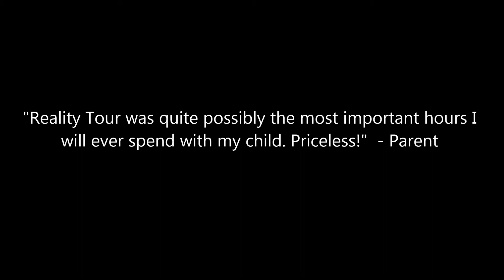"My Kid." | Reality Tour | 2021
This is a relaunch of the original "My Kid." video with our new Star Parent car window decal sticker. This is an introduction to Reality Tour - parent & child drug prevention education program for children 10+ who attend with their parent/guardian. With this video, we hope parents will understand that drug addiction can happen to any child. It is CANDLE, Inc.'s mission to educate families on the harmful affects of drug abuse. for more information. CANDLE, Inc. is a 501c3 nonprofit organization and has credited the imagery and music depicted in the video. No profit was or will be made from the creation of this video.